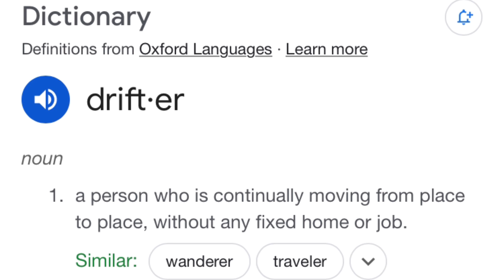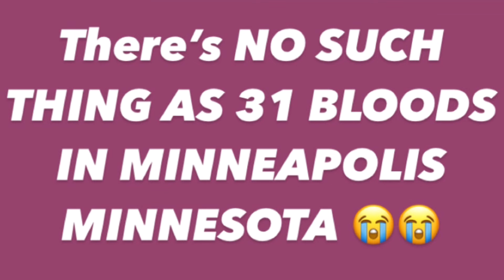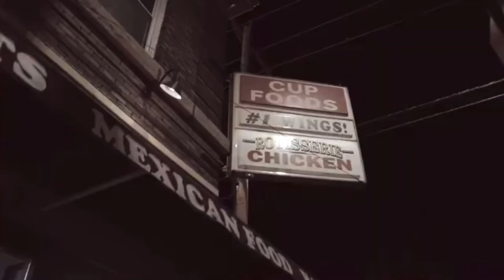NHB SWOOP AKA UBNSWOOP DESTROYED BY ROLLIN 30 BLOOD IN MINNESOTA CALL IN 😳